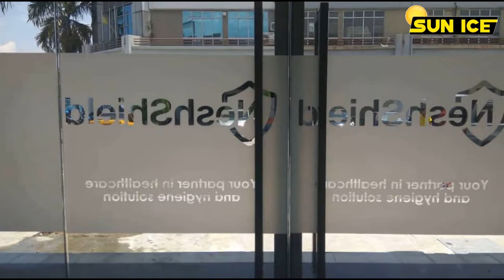WINDOWS FILM I WINDOWS FILM SELANGOR I WINDOWS FILM MALAYSIA I SOLAR WINDOWS FILM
A bright window film residential & office is arguably the most favorable condition to live or work in Malaysia.
However, direct sunlight coming through your windows can be dazzling and straining on your eyes as well as contribute to the total amount of heat in the immediate environment. In cases like these, it is best to install pieces of solar tinted window film onto your windows.
We have a wide-ranging array of solar film solutions for the windows of your offices or residential.

Installing our residential WINDOWS FILM can reduce solar heat gain and glare. Additionally, our residential tinted are designed to block up to 99% percent of harmful Ultraviolet (UV) light. The UV light is one of the causes of color fading in offices, homes as well as vehicle interiors. The light can stream in through the glass and have a deteriorating effect on your furniture pieces and electrical appliances. We provide a wide range of Solar tinted WINDOWS FILM for different protective needs and purposes.
Sun Ice residential Solar films are available in a variety of shades with different light transmittance levels. You can choose from a very dark to a very light tint, clear safe plus or even both for your window tinting reference. All tinted Solar films are applied using intensive heat bonds the tinted WINDOWS FILM direct to the glass. These UV films have low reflective with maximum heat rejection up to 99% Infrared cut.
✅Tinting Service For Houses / Apartments / Condominiums / Offices / Schools / Hospital / Building / Commercial
✅Solar Control Film | 太阳隔热膜
✅Reflective Film | 反光膜
✅Decorative Film | 装饰膜
✅Custom Made Design Frosted Film | 定制设计蒙砂膜
We Provide FREE On-Site Estimates